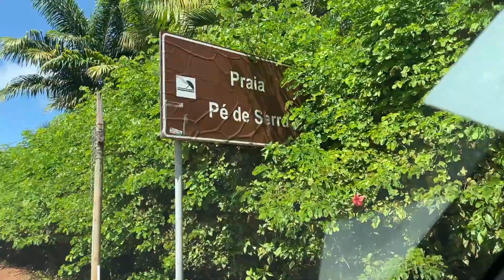Încă un abonat, în Brazilia s-a mutat!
Vlogeri ce merită mai mult:@familiaeneru   , @Doru & Delia   !
 Haideți să le arătăm dragostea comunității noastre printr-o vizită! @familiaeneru   și @Doru & Delia   .